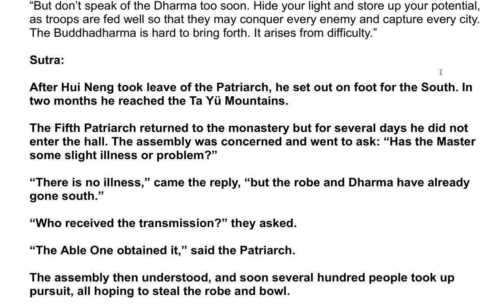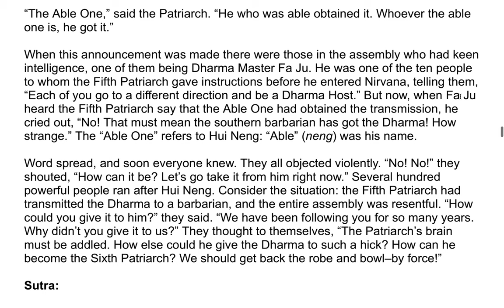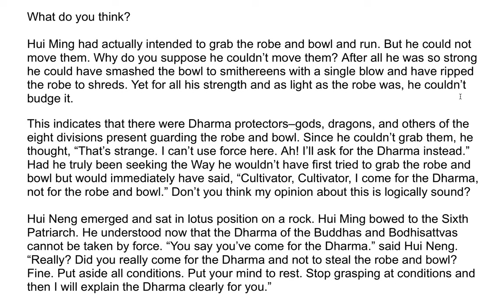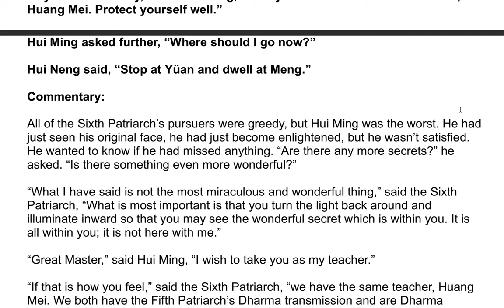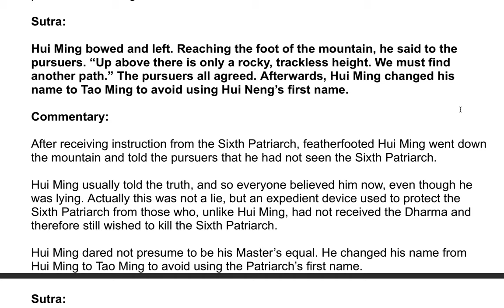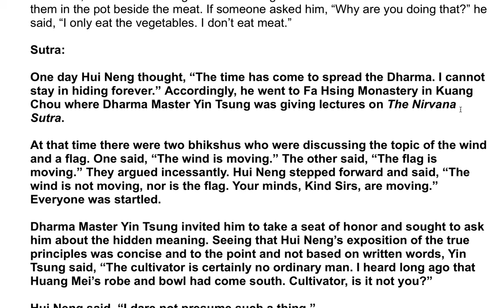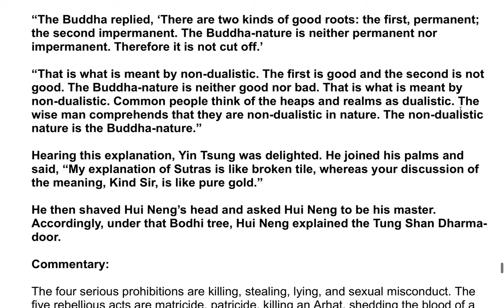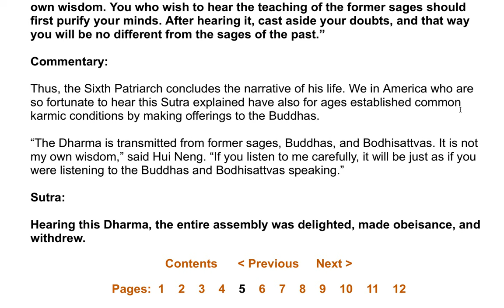The Sixth Patriarch's Dharma Jewel Platform Sutra| A Commentary by the Venerable Master Hsuan Hua 10